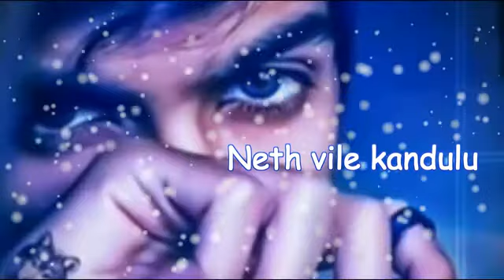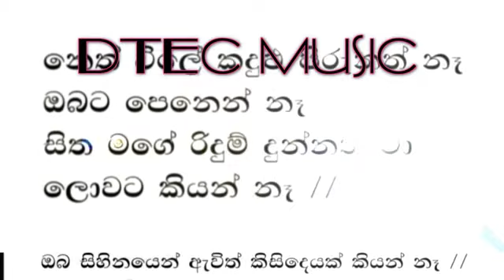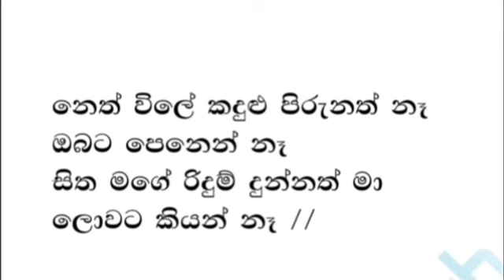Neth Vile Kandulu Karaoke with Lyrics [ Kingsly Peiris Karaoke ]